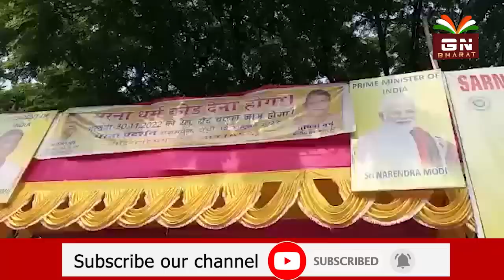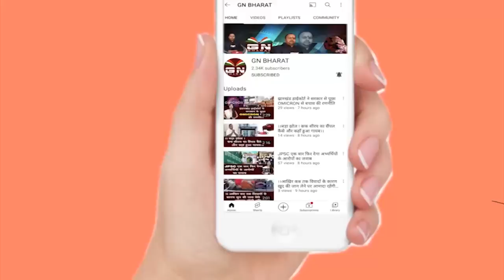सरना धर्म कोड पर PM मोदी ने लिया संज्ञान, सालखन मुर्मू का मेहनत ला सकती है रंग